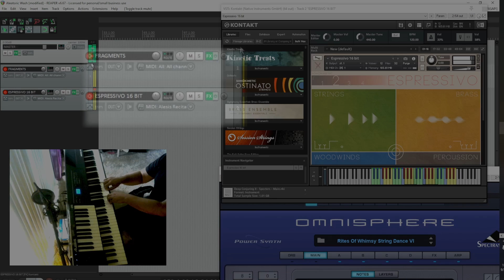Improvising With Fragments by Beautiful Void Audio and Espressivo by Sonokinetic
In this video I'm testing out how well Fragments for Omnisphere 2.8 combines with Espressivo for Kontakt by Sonokinetic.
This was improvised and spontaneous.
This new Omnisphere soundset is based on the library for Kontakt called "Seurat" - released under the brand "Audio Reward".
Featuring 100 presets of several categories, but mainly consisting of String/Pad/Texture type sounds.